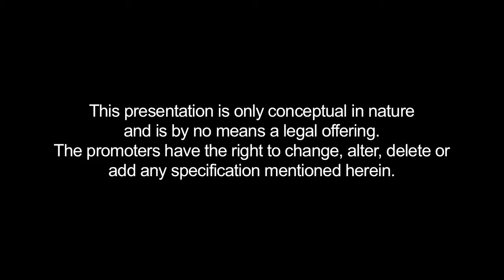Puravankara Palm Beach Bangalore